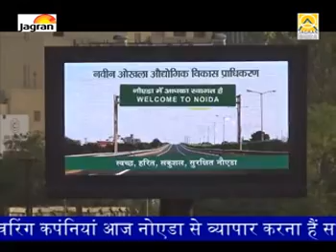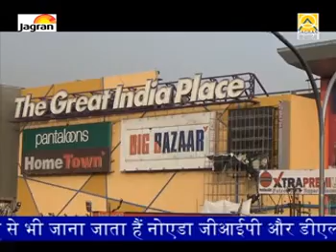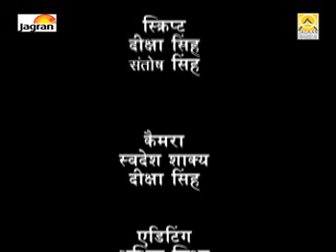JIMMC NEWS UPDATES 10